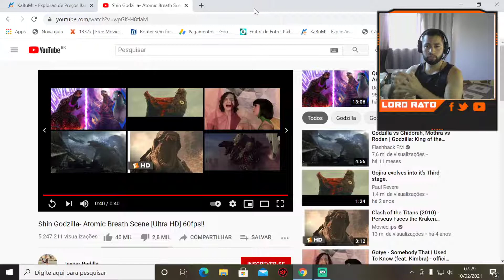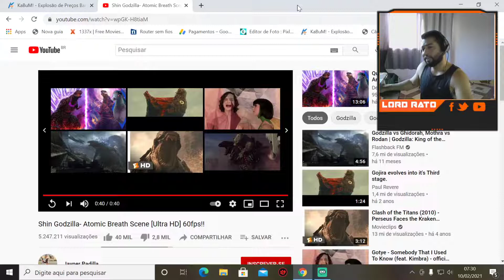Shin Godzilla Atomico que porra é essa mano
Ou picpay.
para me pagar com PicPay.

MEU PC:
RYZEN 5 1600AF 16GB 2666 GLOWAY MEMORIA
RX 580 8GB GIGABYTE GAMING
PLACA MAE: AB350 GIGABYTE